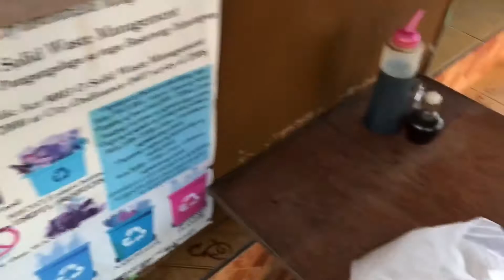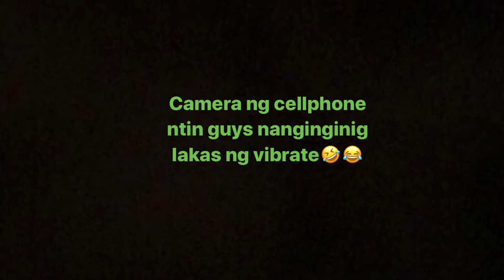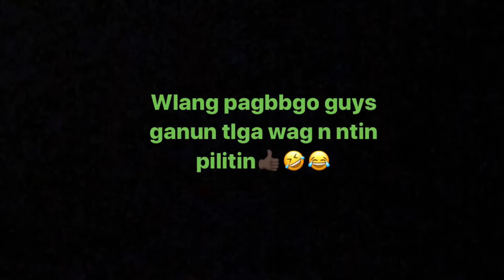MALI MALING WAZE|SA DEAD END DINALA